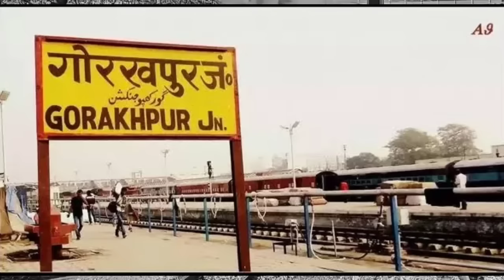भारत की पहली ट्रेन भाप वाला इंजन और इतिहास By: Satya Education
सन् 1853 भारत की पहली ट्रेन और इतिहास By: Satya Education

Friends this is an amazing video related to history of Indian Railway.
In this video you will know all important facts about the first Indian Train.